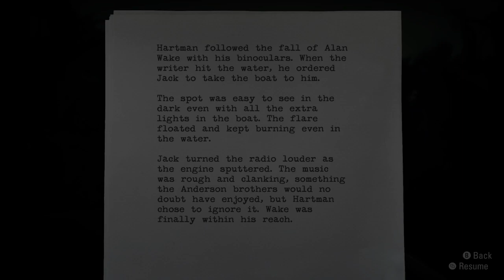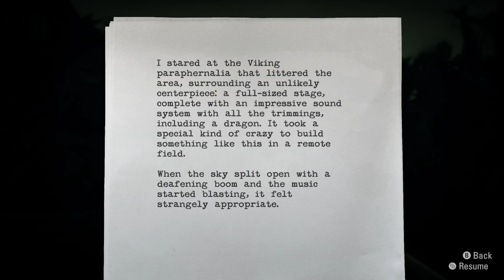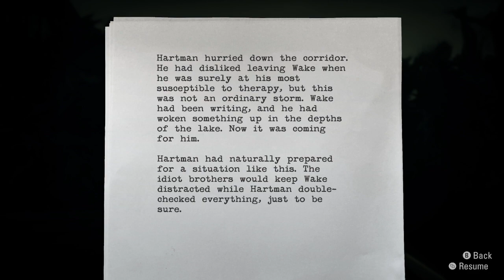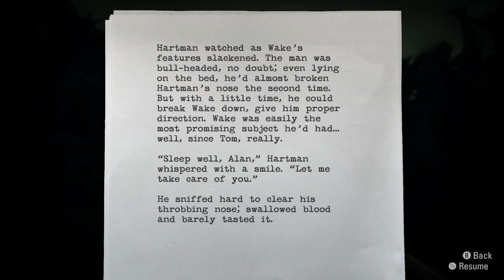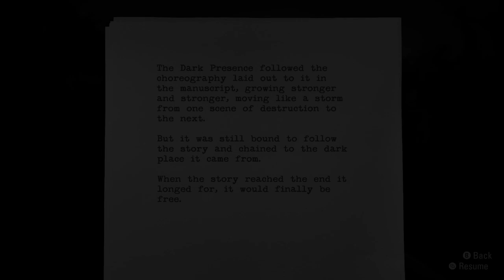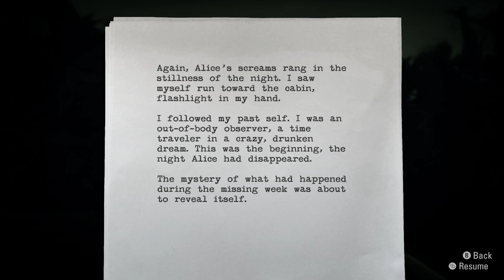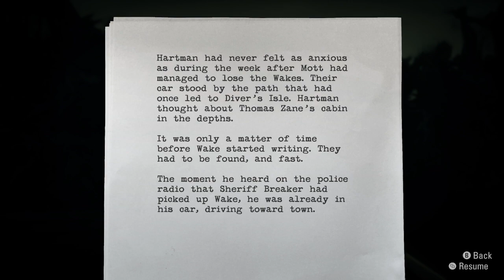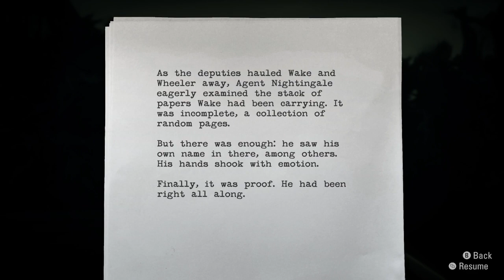All manuscript pages from Episode 4: The Truth in order ~ Alan Wake Remastered